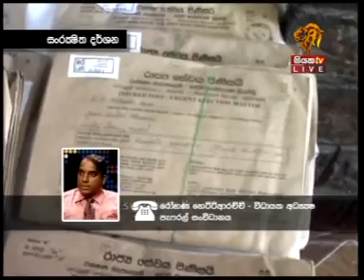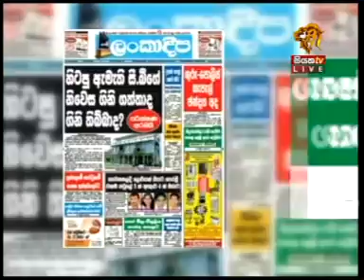Siyatha TV News 2015 08 03